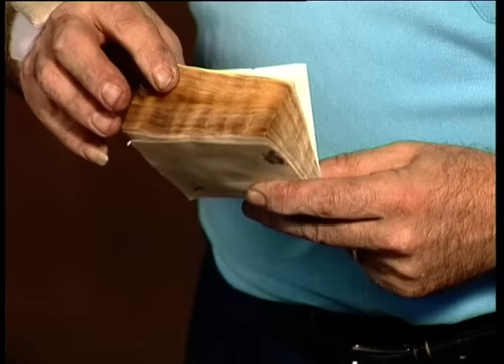El BATIDOR DE ORO o BATIHOJA y su labor para crear LÁMINAS DE ORO para la restauración de retablos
El oro que se utilizaba para restaurar los grandes retablos e imaginería religiosa había que prepararlo en unas finísimas hojas, tras un lento y complejo proceso. Este trabajo corría a cargo del batihoja. En el año 1997, Manuel Giraldo era entonces el mejor representante artesanal de este viejo oficio en su pequeño taller de Madrid. Poco tiempo después tuvo que cerrar debido al proceso industrializado en la fabricación del pan de oro.